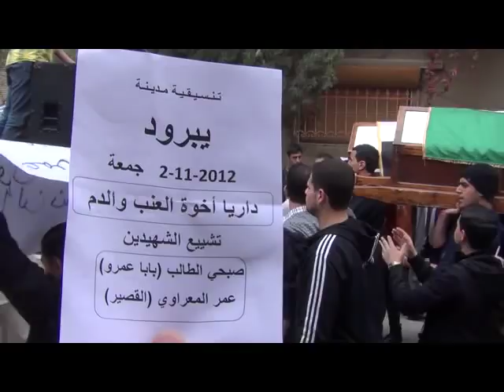يبرود || تشييع الشهداء: صبحي وعمر من حمص العدية 02-11-2012 ج 3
تشييع الشهداء :: صبحي الطالب من بابا عمرو - عمر المعراوي من القصير .